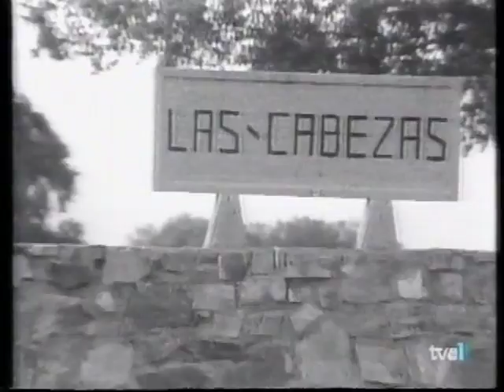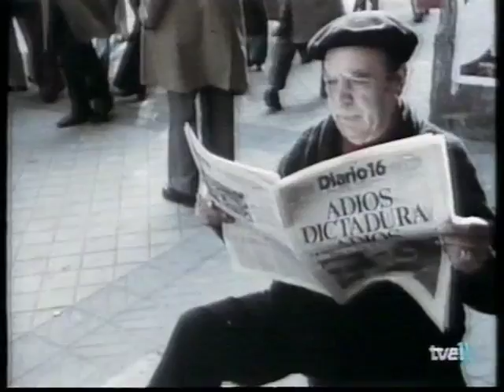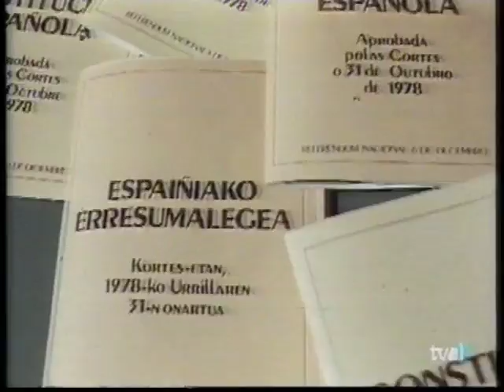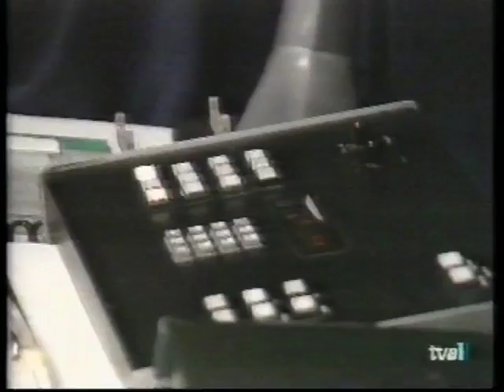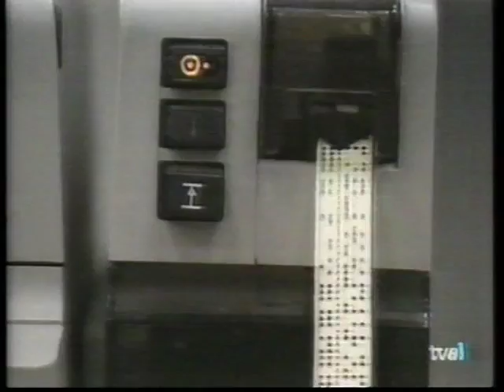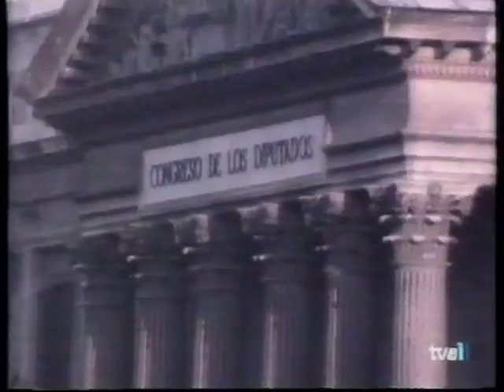TVE 1 (60 Cumpleaños Rey) 1998 Homenaje a Pedro Erquicia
Homenaje a Pedro Erquicia con este documental que realizó en 1998 con motivo del 60 cumpleaños del Rey Juan Carlos I